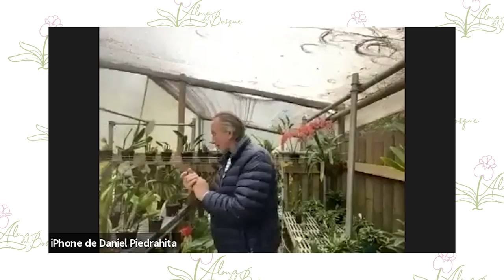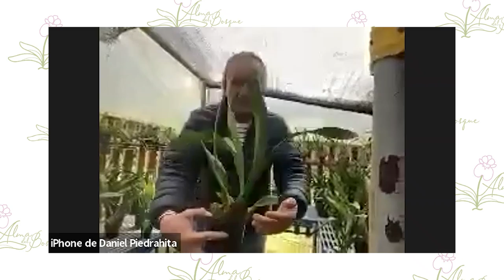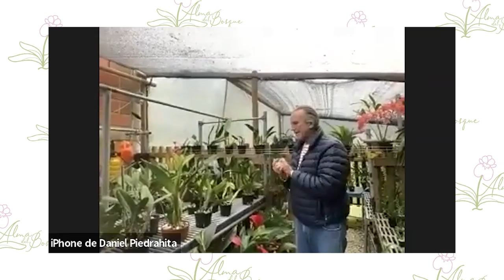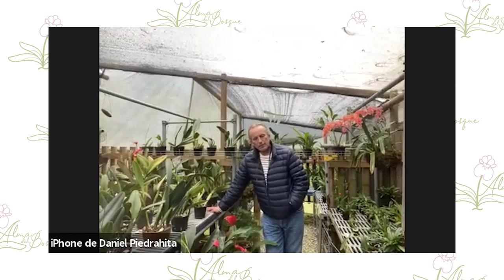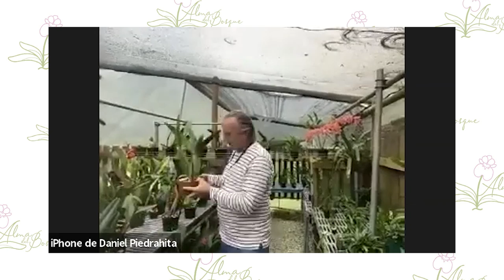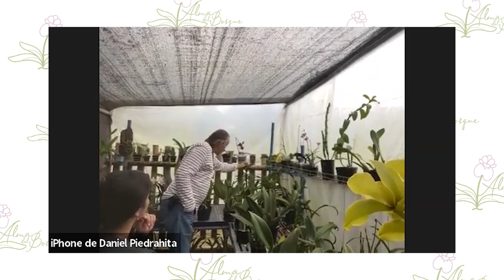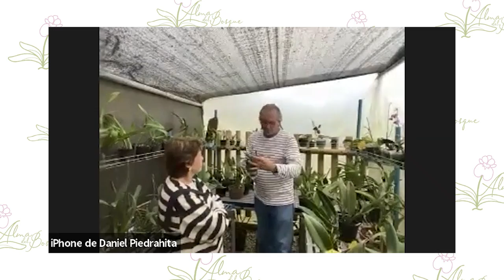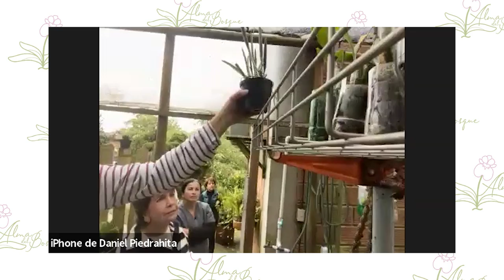Visita a estudiantes de Alma del bosque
¡Hola! 😊🌱 Estamos felices de llegar a otros lugares, donde Alma del Bosque sigue presentando el maravilloso mundo de las orquídeas.

Artista: mistrucos.